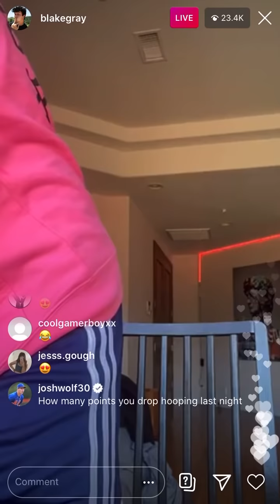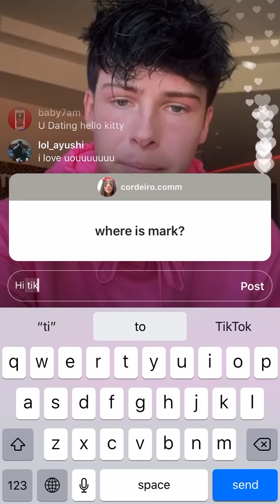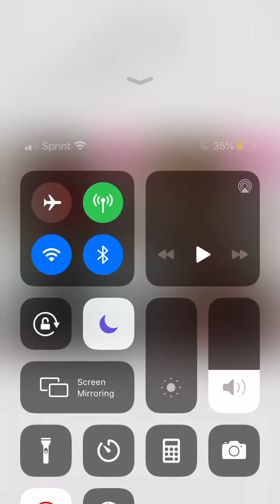Blake talks about the “Emily” situation on insta live